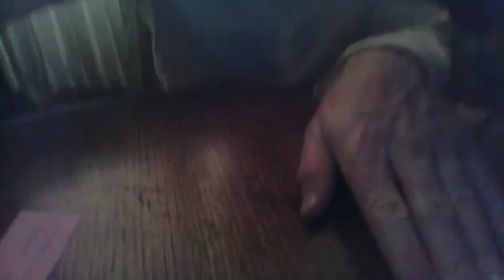Piglet — Boring Meditation Stuff, June 10 2020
Today's topic: "How can I gradually increase the duration of my meditations?" Also, Piglet.